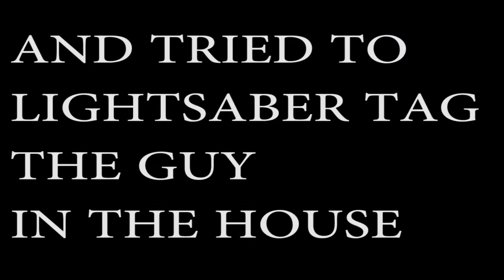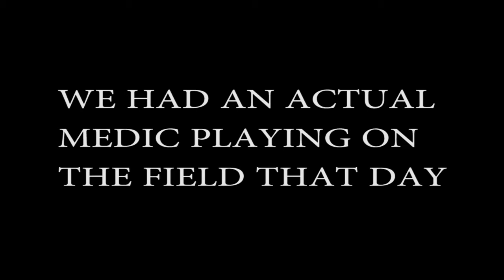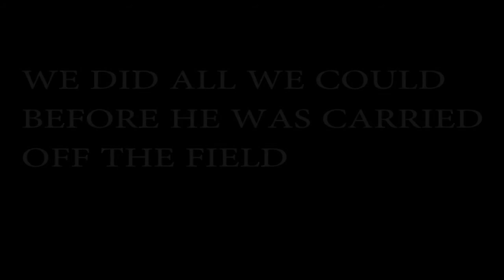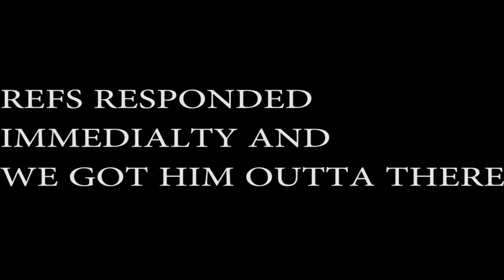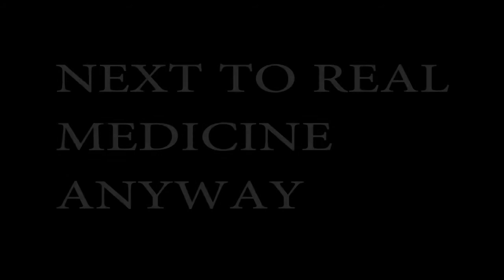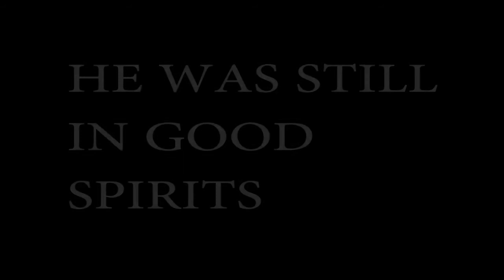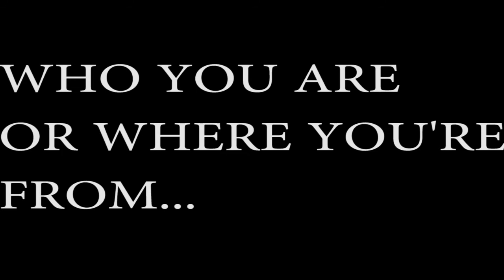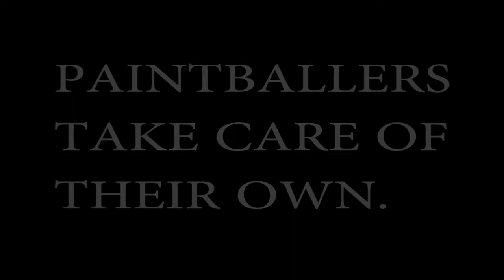Paintballers At Their Best...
A player was hurt on the field, the Refs and other players rushed to his aid.
Filmed via Contour HD.